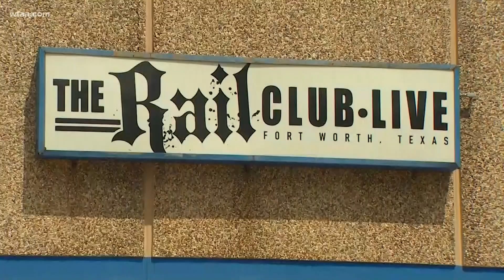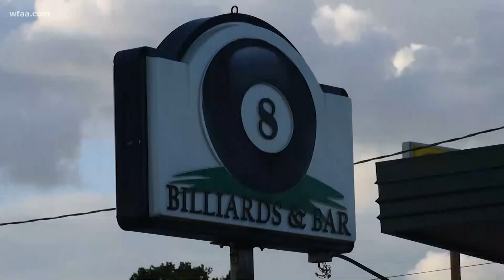Texas bars reopen in protest of Gov. Abbott's shutdown order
Texas bars reopened Saturday in protest of Governor Greg Abbott’s statewide shutdown of bars and similar businesses.

Abbott signed the June 26 order to curb rising coronavirus cases after businesses reopened. The order forced businesses that bring in 51% or more from the sale of alcohol to close indefinitely.